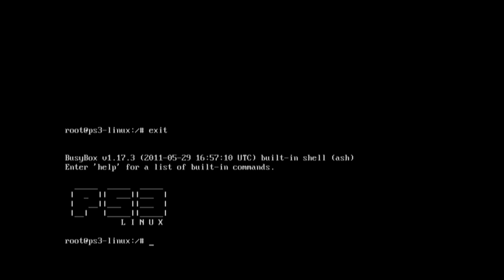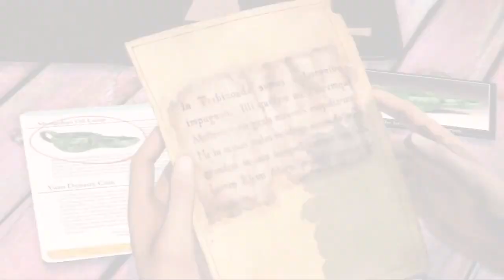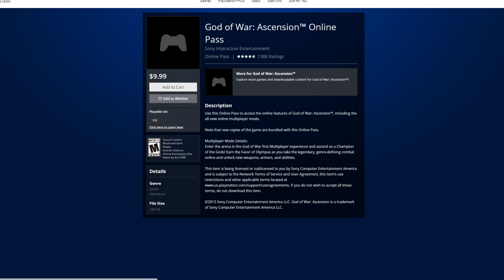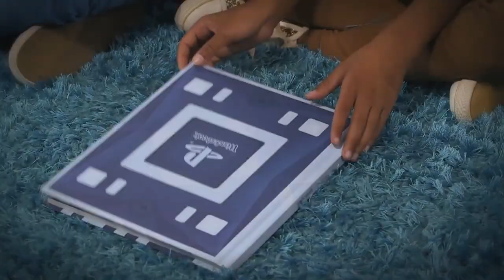PS3 w 2021r. NAJLEPSZA KONSOLA!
Siemka, dzisiaj o PS3 czyli jak dla mnie NAJLEPSZEJ KONSOLI kiedykolwiek, najbardziej zróżnicowane gry, nowe pomysły, innowacyjne technologie to wszystko miało właśnie PS3.